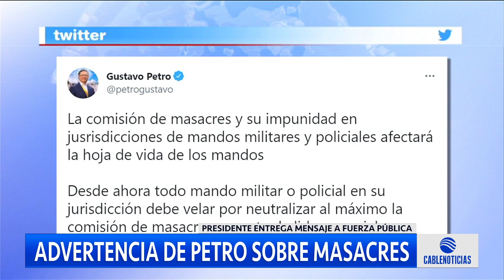Masacres afectará hoja de vida de altos mandos militares y policiales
El presidente Gustavo Petro le hizo un llamado a la Fuerza Pública y advirtió que cualquier comisión o impunidad en masacres afectará la hoja de vida de los altos mandos.